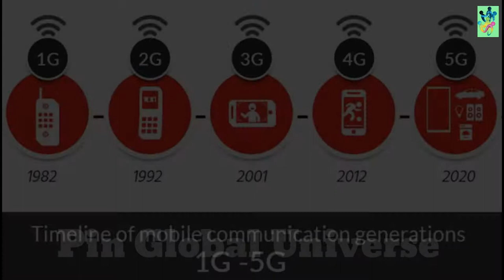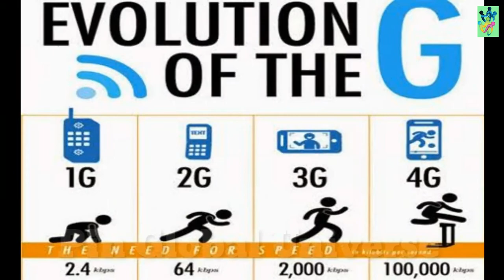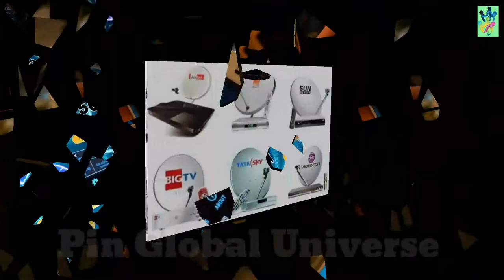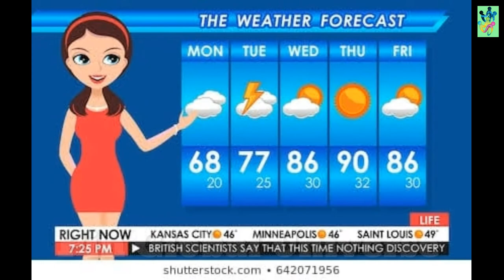5G তে কি কি সুবিধা পাওয়া যাবে? India তে কবে চালু হবে এই পরিষেবা?What are the benefits of 5G?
আপনি যদি স্মার্ট ফোন ইউসার হোন তাহলে 2G, 3G, 4G নামের সাথে নিশ্চয় পরিচিত. এই 3G, 4G লেখাটি আপনার স্মার্ট ফোনের উপর যেখানে টাওয়ার শো করে সেখানে দেখা যাই. G বলতে জেনারেশন বোঝায়. G হোল একধরণের ওয়ারলেস টেকনোলজি. যত বড় G মানে 3G তারপর 4G এখন 5G আসছে. মানে নেটওয়ার্কিং সিস্টেম আরও বেশি শক্তিশালী হচ্ছে. বহু বছর আগে 1980 সালে প্রথম 1G আসে তখন লোকজন  তার মাধ্যমে কথা বার্তা বলতে শুরু করে. তারপর যখন 3G ও 4G আসে তখন সকলের মোবাইল ফোন যেন একটি মিনি কম্পিউটারে পরিণত হয়ে যায়. কিন্তু 5G সমস্ত জেনারেশন থেকে একদম আলাদা. 5G কিছু বড় পরিবর্তন ঘটাতে চলেছে নেটওয়ার্কিং জগতে. 5G সবচেয়ে বড় পরিবর্তন হল নেটওয়ার্কিং গতি পরিবর্তন হয়ে যাবে. কিন্তু প্রশ্ন একটাই কতোটা? 5G 4G  তুলনায় 100 গুন বেশি গতিতে চলবে. ধরুন 4G তে 2 ঘন্টার একটি HD কোয়ালিটি মুভি ডাউনলোড করতে 8 থেকে 10 মিনিট অপেক্ষা করতে হয় তাও যখন আপনার নেটওয়ার্ক সব থেকে ভালো কাজ করে. কিন্তু 5G তে সেই মুভিটি 3.5 সেকেন্ড এ  ডাউনলোড করতে পারবেন. যে কোন ধরণের HD বা 4K ভিডিও কিছু মিলি সেকেন্ড এ ডাউনলোড হয়ে যাবে. এবং এর সাথে কোন ধরণের বাফারিং এর সমস্যা কোন দিন সম্মক্ষীণ হতে হবে না. 5G মাধ্যমে নেটওয়ার্ক এতো শক্তিশালী হয়ে যাবে যে কোন গাড়ির এক্সিডেন্ট হওয়ার ঘটনা শূন্য তে এসে পৌঁছাবে. 5G মাধ্যমে রাস্তায় চলা অন্য যে কোন গাড়ির অবস্থান ও গতি সম্পর্কে জানা যাবে. 5G 1 স্কয়ার কিলোমিটারে 10 লক্ষ ডিভাইস কে একসঙ্গে কানেক্ট করতে পারবে. বিজ্ঞানীরা এর উপর ক্রমশঃ কাজ করে চলেছে. কিন্তু ভারত তার প্রথম ধাপ শুরু করে দিয়েছে. 17 জানুয়ারি 2020 তে আপনি যখন মাঝরাতে ঘুমোচ্ছেন. তখন আমাদের দেশের বিজ্ঞানীরা এক নতুন ইতিহাস রচনা করে ফেলেছে. রাত 2.35 মিনিটে দক্ষিণ আমেরিকার ফ্রেঞ্চ গুয়েনা থেকে ভারতের সব থেকে শক্তিশালী GSAT 30 লঞ্চ করা হয়. এই স্যাটেলাইট টির ওজন 3100 কেজি. এটি 15 বছর কাজ করবে. এই স্যাটেলাইট টির মাধ্যমে ভারতে 5G কানেকশন শুরু হয়ে যাবে. এবং এর সাথে DTH এর নেটওয়ার্ক কানেকশন আরও ভালো হবে. এর থেকে আবহাওয়া সম্পর্কে সঠিক তথ্য পাওয়া যাবে. ভারতীয় আর্মি দের সুরক্ষা ব্যবস্থা আরও উন্নত করা যাবে. ভারতীয় ইসরো বিজ্ঞানীদের মতে এই স্যাটেলাইট টির মাধ্যমে ভারতে নতুন জেনারেশন আসতে চলেছে. ধন্যবাদ.
If you are a smart phone user then surely you are familiar with 2G, 3G, 4G names.This 3G, 4G text is displayed on your smart phone where the tower shows.G refers to generation.G Hole is a type of wireless technology.  As big g means 3G then 4G now 5G is coming.  That means networking systems are getting more and more powerful.  Many years ago when the first 1G came in 1980, people started talking through it.  Then when 3G 4G comes, everybody's mobile phone becomes a mini computer.  But 5G is quite different from all the Generations.  5G is about to make some big changes in the networking world.5G the biggest change is that the networking speed will change.  But the question is just how much?  5G will run 100 times faster than the 4G.  Suppose you have to wait 8 to 10 minutes to download an HD quality movie for 2 hours in 4G, even when your network works best.  But in 5G you can download that movie in 3.5 seconds.  Any type of HD or 4K video will be downloaded in a few milliseconds.And the problem with any kind of buffering doesn't have to be daunting any day.  With 5G, the network will become so strong that the chance of a car accident will reach zero.  5G can know about the position and speed of any other vehicle on the road.  Can connect up to 1 million devices in 5G 1 square kilometers.  Scientists are working on it gradually.  But India has begun its first step.On January 17, 2020, when you sleep at midnight.  Then the scientists of our country have created a new history.  India's strongest GSAT 30 launches from French Guiana in South America at 2.35am.  The satellite weighs 3100 kg.  It will work for 15 years.  This satellite will launch 5g connections in India.  And with this DTH's network connection will be better.  This will give accurate information about the weather.  The Indian Army's security measures can be further enhanced.  According to the Indian ISRO scientists, new generation is coming to India through this satellite.  Thanks.